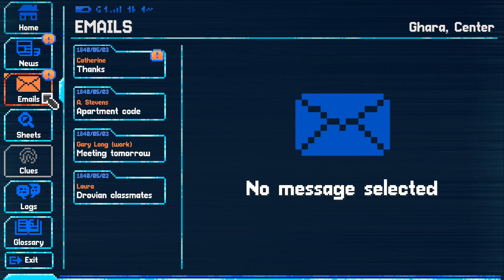Let's Play: Lacuna – A Sci-Fi Noir Adventure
You are Neil Conrad, CDI agent. Awoken by the news of a murder, you rush into a case that will soon turn your life and the whole solar system upside down. Ask questions, collect evidence, and put the pieces together until the ugly truth reveals itself... or not.

No takebacks

The story branches and ends based on your actions. There's no going back. Sure, you can rush your way to the end – if you don't mind paying the price. Play your cards right, and you might make it out alive.

How far will you go?

Some questions don't have a right answer. Will you sell out a friend to protect your family? Will you endanger a loved one in exchange for public safety? Will you keep the peace or reveal the horrible, world-shattering truth?

Hungry for Point & Click Adventure?

While the classics were great in their time, Lacuna does away with the baggage of many adventure game tropes:

Pointing & clicking Platformer movement controls (WASD / controller)
Selecting all dialog options one by one anyway Non-repeating conversations and choices
Inventory management and counter-intuitive puzzles Immersive, story-driven mysteries
Pixel hunting Optional outlines on anything interactable
Story grinds to a halt at every puzzle can always be driven forward
"x will remember this" Real choices and multiple endings